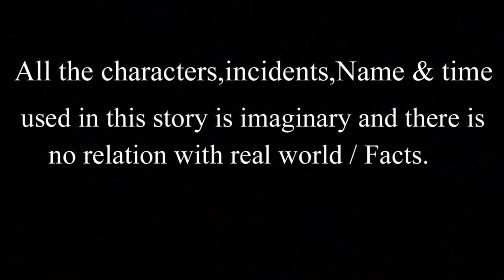ঝিনুক দেশের কন্যা || Bengali Moral Golpo | Bangla Cartoon | Thakurmar Jhuli | PRIDE CARTOON PLUS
# PRIDE CARTOON PLUS#BanglaCartoon